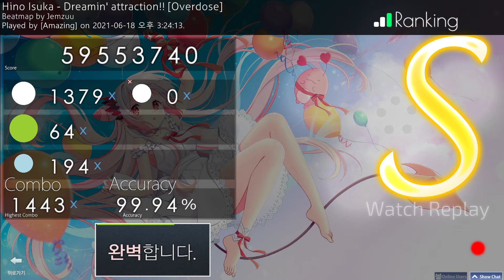[osu! catch] Hino Isuka - Dreamin' attraction!! [Overdose] 99.94% S FC 411pp (#13)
Hello, my name is [Amazing].